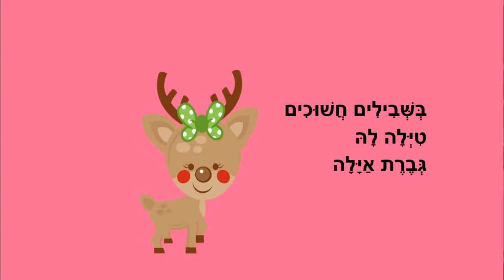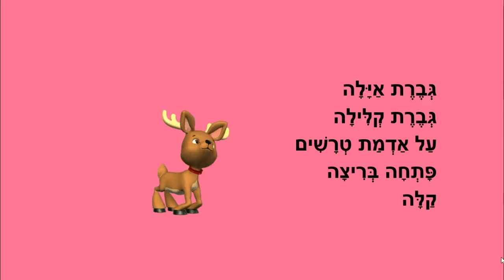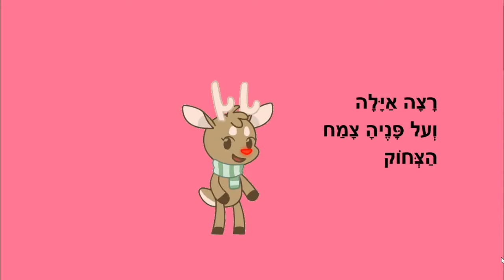השביל הירוק - סיפור ילדים - כתבה: ריקי זקן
השביל הירוק - סיפור לאילה
סיפור ילדים